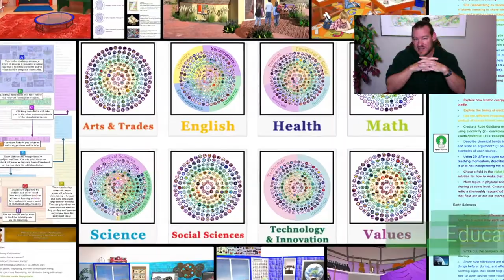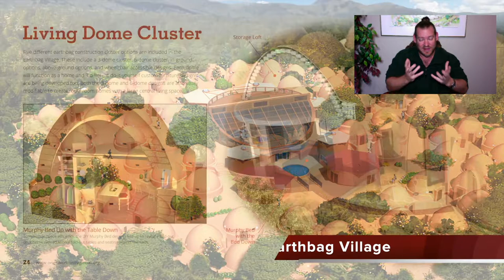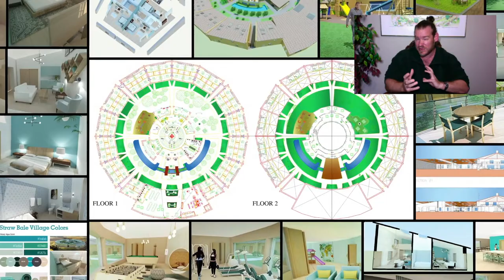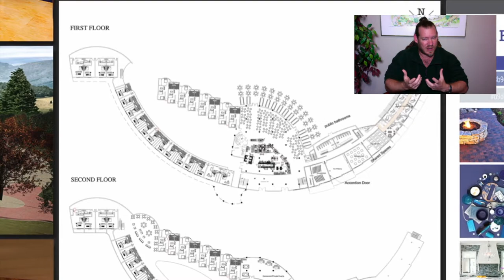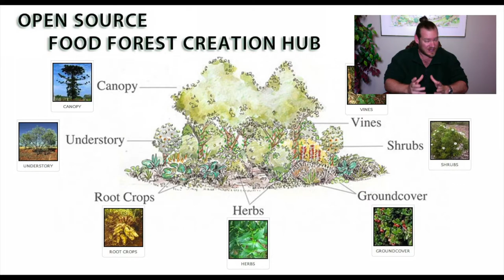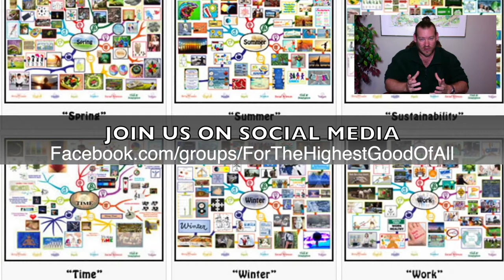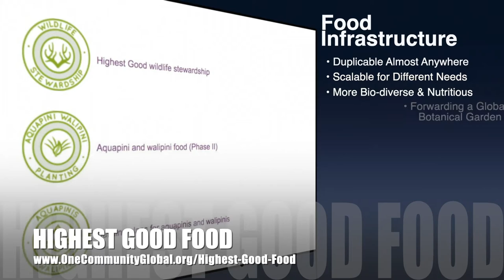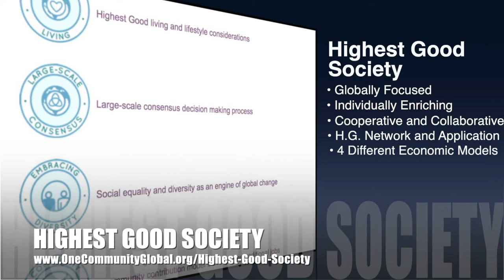Transforming the Global Sustainability Conversation - One Community Weekly Progress Update #350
"We're transforming the global sustainability conversation. We think it should go beyond just food, energy, and housing and also included education, Highest Good economics, social architecture, fulfilled living, and global stewardship practices. In support of this, we're open sourcing DIY plans for all these areas and more. We will then use the combined plans for all of these to build teacher/demonstration hubs that will work together to develop and open source and free-share even more DIY plans and implementation information. This is the December 8th, 2019 edition (#350) of our weekly progress update detailing our team’s development and accomplishments."

THIS WEEK'S TOPIC: Transforming the Global Sustainability Conversation

Artist: VUKE